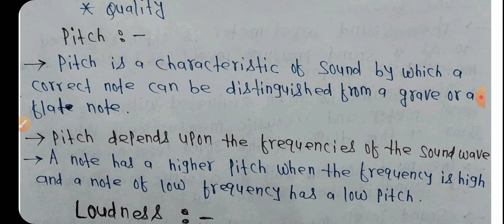Consumer Electronics|L-01|Sound & Characteristics of Sound|4th Sem|Electronics Engg|ETCE|ECE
SBTE BIHAR # WBSCTE WEST BENGAL